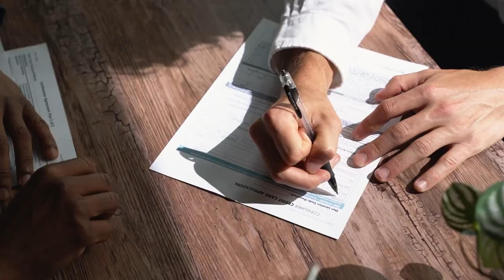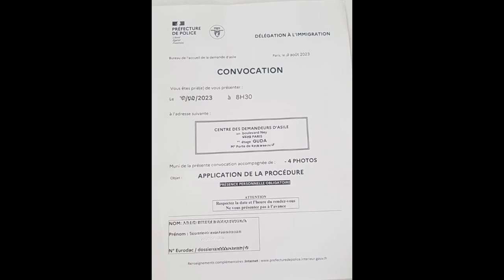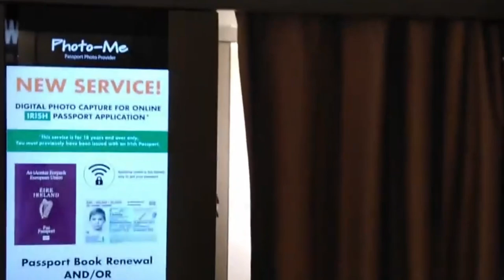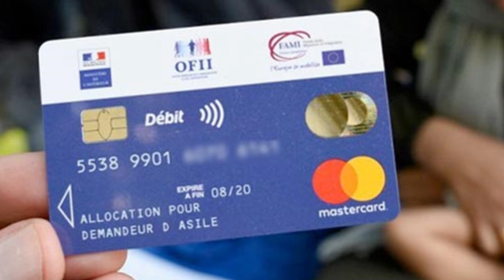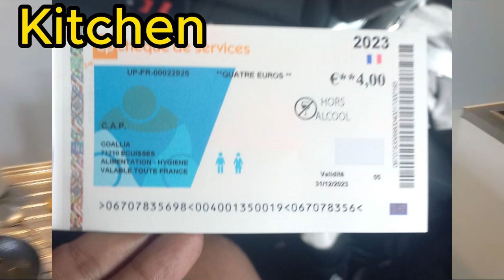ප්‍රංශයේ ලේසියෙන්ම සෙට්ල් වෙමු | බලන්නම ඕන විඩියෝ එක|France viza sinhala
ඔයාලා දැනගන්න කැමති රටවල් වල තොරතුරු කමෙන්ට් එකකින් අපිට දැනුම් දෙන්න.  ඔයාලගේ ඉල්ලීම පරිදි ඉදිරි වීඩියෝ  පෙළගැස්වීම සඳහා අපි කටයුතු කරනවා. විදේශ රටකට යාමට සිටින ඔබට ඉතාම වැදගත් තොරතුරු අපෙන්  දැනගන්න පුළුවන්.  ඒ නිසා දිගටම අපිත් එක්ක රැඳිලා ඉන්න.  ඔයාලගේ විදේශ ගමන් සිහිනය සැබෑ වෙන්න කියලා අපි හදවතින්ම ප්‍රාර්ථනා කරනවා.
 ප්‍රංශයට ඇවිත් කතා කරන්න ඕන  දුරකථන අංකය- 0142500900

keywords,
France refugee viza A-Z